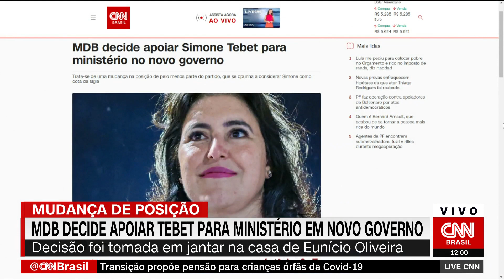MDB decide apoiar Simone Tebet para ministério no novo governo | LIVE CNN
Em jantar realizado na residência do ex-senador e deputado eleito Eunício Oliveira, o MDB decidiu apoiar a nomeação de Simone Tebet para ocupação de um ministério no novo governo. As informações são do analista da CNN Caio Junqueira.